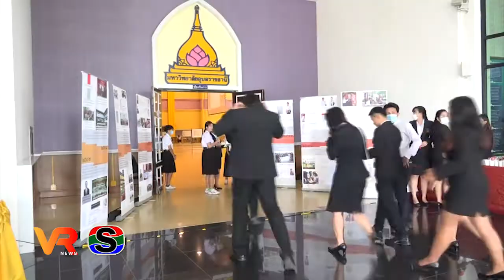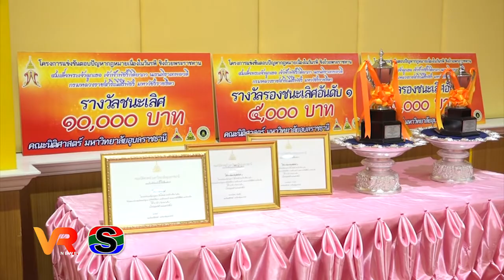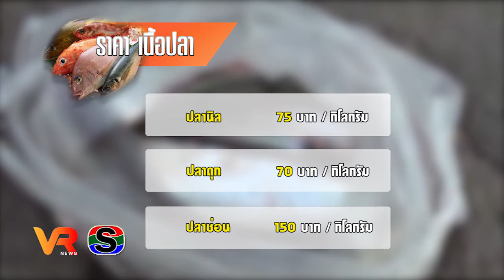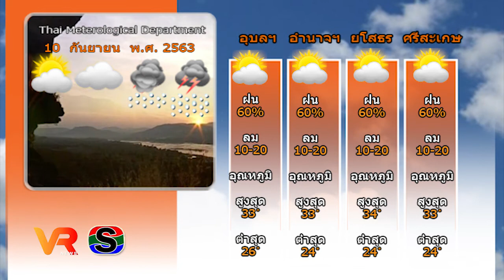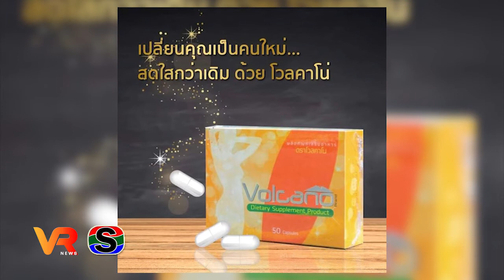ข่าว VR โสภณ NEWS ประจำวันที่ 10 กันยายน 2563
1.เปิดโครงการก่อสร้าง ปรับปรุงระบบไฟฟ้าใต้ดิน
2.ททท.อุบลฯจัดกิจกรรมต้อนรับคณะคาราวานรถยนต์ท่องเที่ยว 20 จังหวัด
3.คณะนิติศาสตร์ ม.อุบลฯ จัดแข่งขันตอบปัญหากฎหมายเนื่องในวันรพี
4.ห้างสรรพสินค้า สุนีย์ทาวเวอร์  จัดงาน AmaZon Garden on Sunee